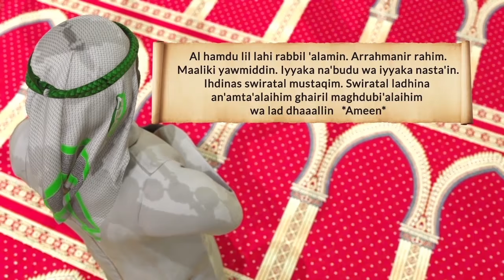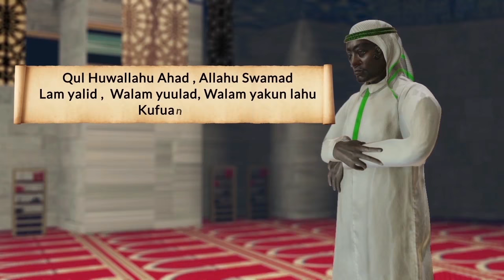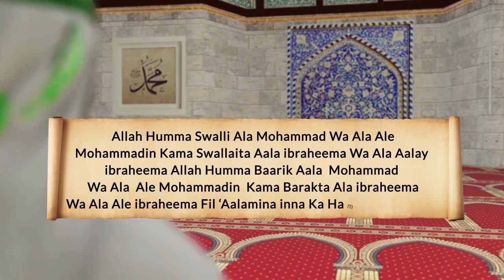How to Pray - ( Jinsi ya Kuswali ) with Subtitles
A step on step on How to pray in islam , a demostration of praying two rakaas' in Madh Hab Shafie'

Pray like the prophet taught.. simplified
The sublications subtitile will be available in both English and Africa's famous Language and widely spread Swahili ...

*CORRECTION* GIVE SALAAM STARTING FROM RIGHT SIDE THEN LEFT SIDE

Thank you and Jazakumullah kheir